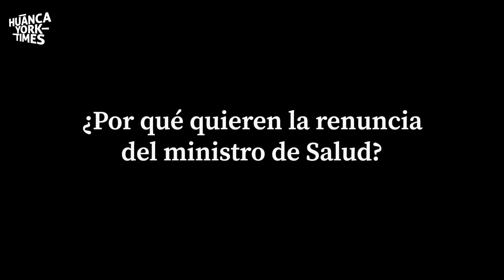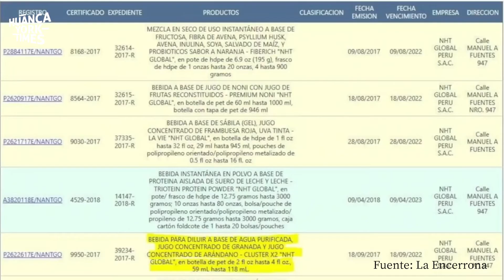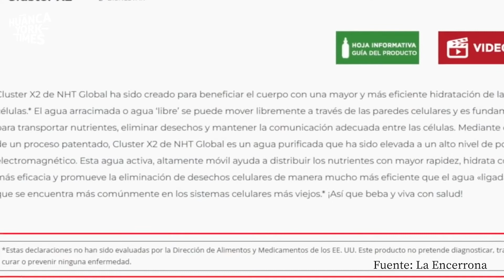Ministro de salud, Hernán Condori.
El Colegio Médico del Perú exige la renuncia del ministro de Salud, Hernán Condori Machado promotor de agua hexagonal como medicina para varias enfermedades, sin aval científico, y por prestar atención ginecológica sin tener la especialidad, pues es un médico general. “Se está haciendo llamar médico obstetra”.
Condori Machado será sometido a un proceso ético disciplinario en el Colegio Médico de Junín, donde se encuentra inscrito-
La Asociación de Facultades de Medicina también demanda la salida del ministro cercano a Vladimir Cerrón, quien, al promocionar productos sin sustento, confunde a la población en el cuidado de su salud.